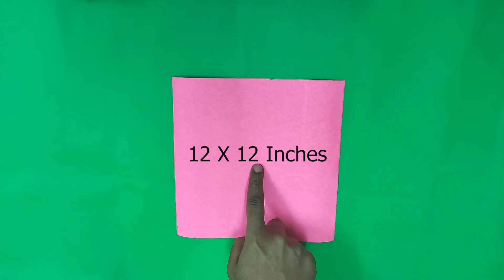DIVISION FLOWER 🌼 || Multiplication Flowers for Easy Learning 🥀🌹💐 || Math TLM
Division Flower.
Multiplication Flowers for Easy Learning.
Math TLM.
Today  i will show you Useful Teaching Learning Materials (T.L.M.) for Mathematics Teaching in Middle School Classes. How to make Multiplication Flowers for maths activity.
You can also use the crafts for your school activity.
1. Table Writing for kids maths activity.
2. Basic Maths For Primary Class TLM.

These  learning crafts activity games for students to make mathematics learning easy and fascinating. Smart School Class is very suitable for using these learning maths activity.
Students learn better through games and interactive teaching techniques.

If you want to learn any topic, please free to write to us, we will upload the video to help you out.